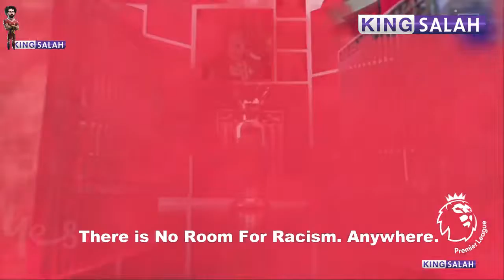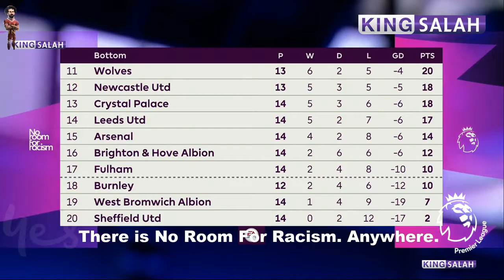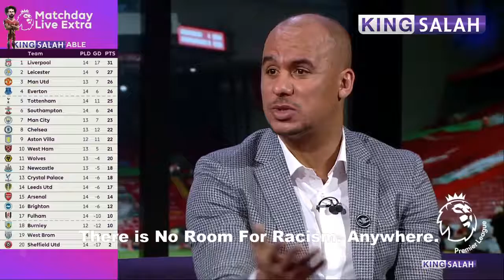Gabriel Agbonlahor Liverpool looks better than they have been in a while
and

1)This video has no negative impact on the original works (It would actually be positive for them)

2)This video is also for teaching purposes.

3)It is not trans-formative in nature.

4)I only used bits and pieces of videos to get the point across where necessary.